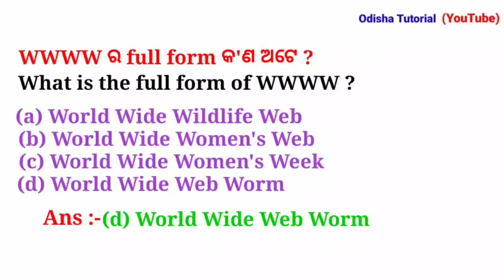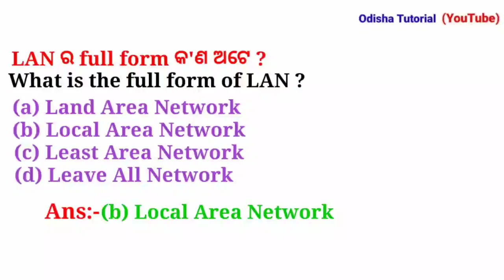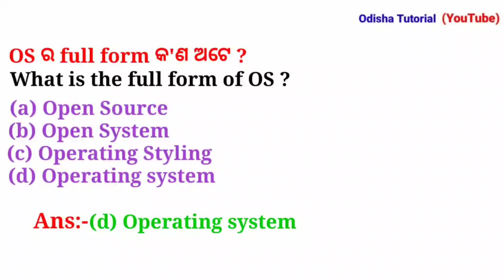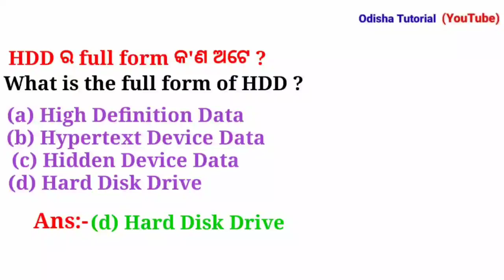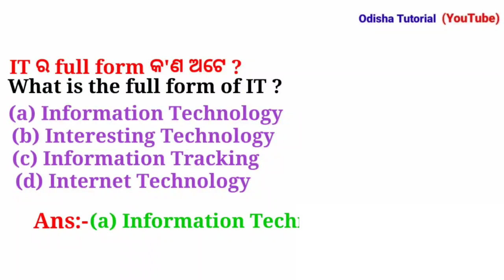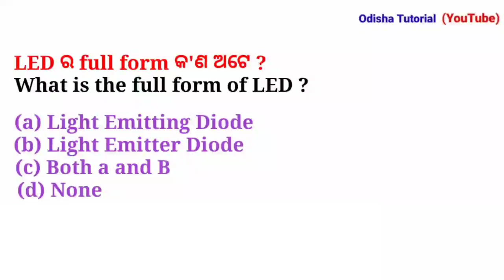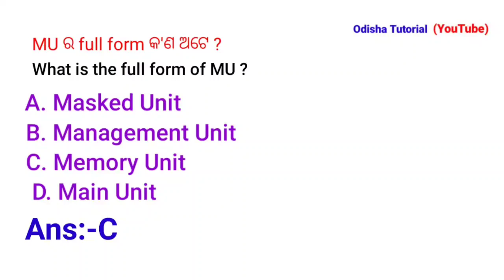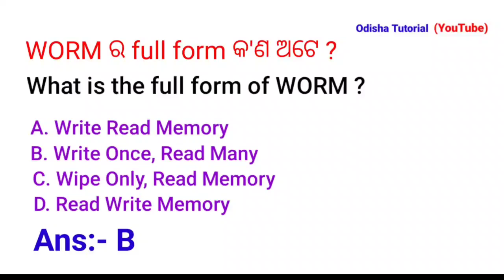Computer Multiple Choice Questions | Computer Full forms in Odia | Computer ra basic full forms